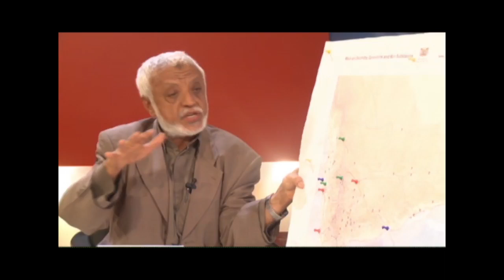اتجاهات - الحلقة الثالثة - 2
قناة يمن شباب الفضائية - اتجاهات - الحلقة الثالثة - 2